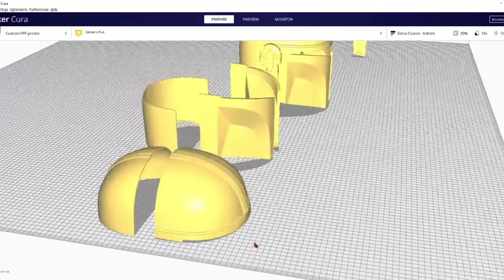Cosplay Con Crunch for KatsuCon, Emerald City, WonderCon & C2E2 - It's A Vlog!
So! My brain was WAY to all over the place to focus on one educational video. SO how about trying to re-introduce Vlogs! I used to love doing these and just sharing with you guys what projects I'm working on! A quick glimpse at a lot of stuff plus a way for me to vent and unwind on topics on my mind!

Gearing up for these upcoming Cons has been scatted!

KatsuCon, Emerald City CC, WonderCon, and C2E2! I can't wait to attend these and show off some of the upgrades I've been making to the suits! Plus Starboost hasn't really gotten much love Con wise up until now!

Please let me know what you guys think about this type of video! I'd love to release one Vlog style once a month! It would greatly help alleviate the burden of putting out 4 long form tutorials every month but we shall see!

▼ SHOP MY CUSTOM BUILDS!
Etsy Shop

     ☞ Visit Creality for my favorite FDM 3D printers, from entry
          level to advanced!

     ☞ Visit EPAX 3D for my favorite resin 3D printers!

         3D models and files!

           filaments, build supplies and more!

▼TIME STAMPS
    0:00 - Intro
    2:50 - The Mess
    3:36 - Renovations
    4:43 - Polishing Prints
    5:43 - Details & Chrome
    7:07 - METAL 3D Prints!?
    9:20 - Bambu P1P
    9:52 - Metallic vs Gloss Gold
    10:49 - Too Many Videos?
    12:38 - Fixing the MK85
    14:10 - Need Ideas!
    15:29 - MK39 Lights!
    18:23 - New MERCH!?
    19:50 - Outro